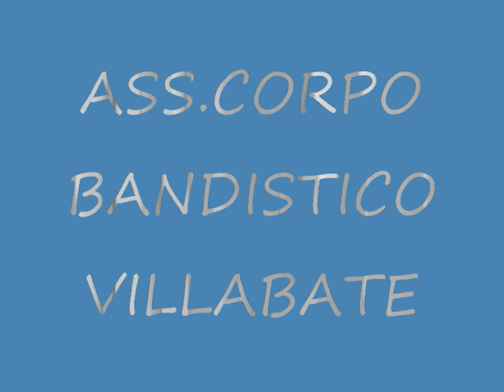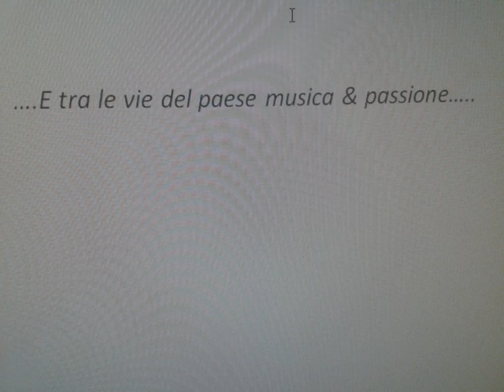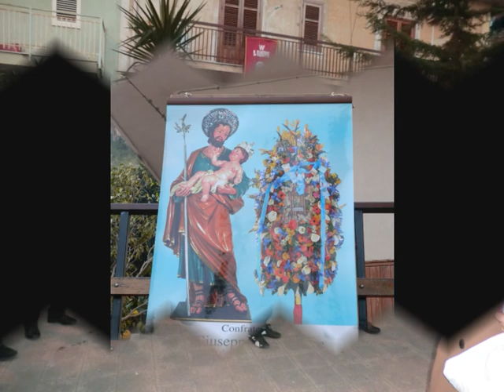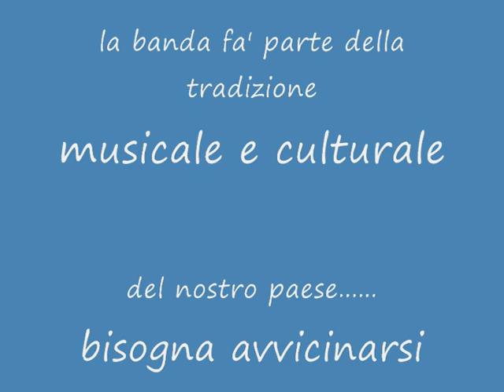CORPO BANDISTICO VILLABATE 2013